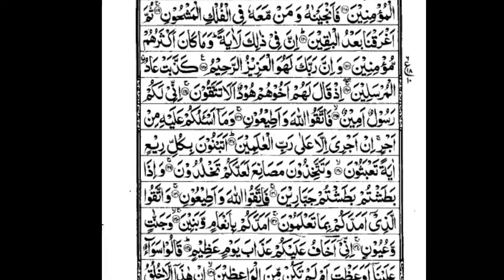پارانمبر19پہلانصف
Friends My Name Is Muhammad Ali And This Is My Official Youtube Channel And This Channel Name Is (Muhammad Ali 313) I Am Uploadings My Orignal Voice Recording Holly Quran Daily Plz Keep Supporting Me